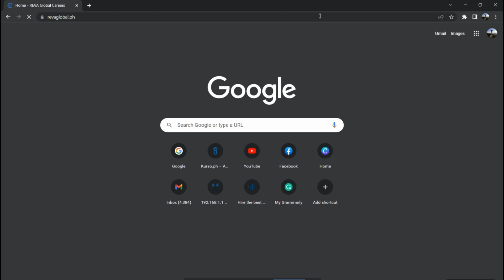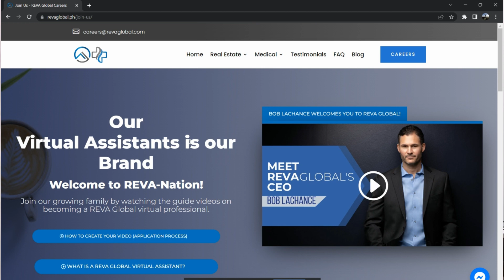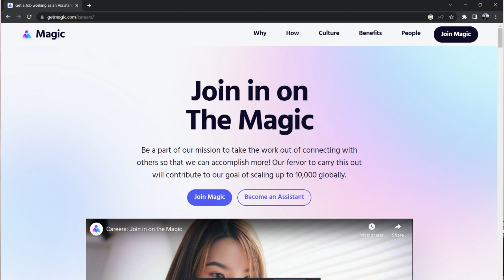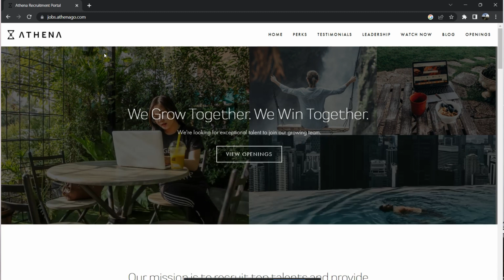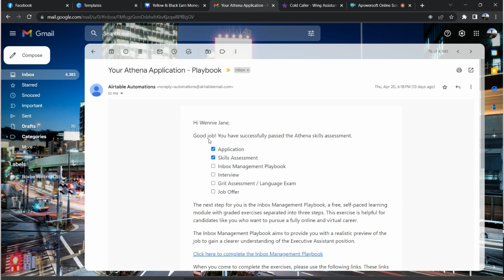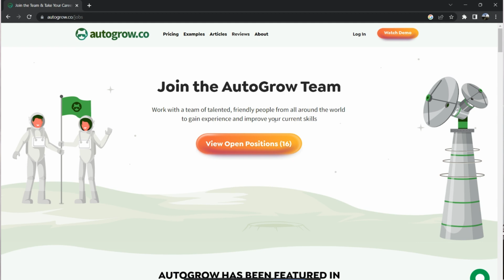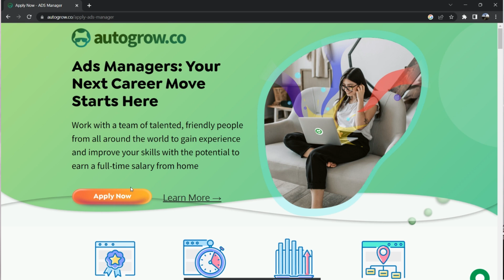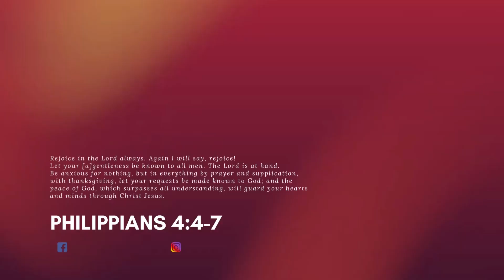👉5 VA Agencies for Virtual Assistants Beginners NO EXPERIENCE REQUIRED! | Freelancing Philippines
Ikaw ba ay sobrang nahihirapan na na maghanap ng client na perfect pair para sa skills mo or dahil beginner ka lang at walang experience? Hope this video will help you. Watch until the end.